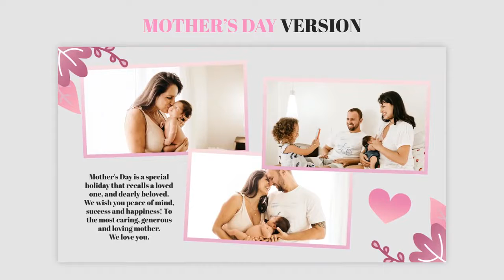Mother's And Father's Day Slideshow Pack | Premiere Pro Templates - Motion Array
Item details Mother and Father's Day Slideshow Pack is a Premiere Pro template with two versions - Mother's Day and Father's Day. It can be used to show off your portfolio or happy moments and memories. There are 16 media placeholders and 12 text placeholders. The project has a modular structure and easy to customize. Just drag and drop your media in placeholders and hit render! No plugins required. PDF help is included. Premiere CC 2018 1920x1080 (HD) No Plug-Ins Music Not Included: Guitar Story Can Be Downloaded Separately. Premiere CC 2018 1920x1080 (HD) No Plug-Ins

 Mother's,And,Father's,Day,Slideshow,Pack,Video,Assistant,Premiere,CC,2018,1920x1080,(HD),No,Plug-Ins,Premiere,Pro,Templates